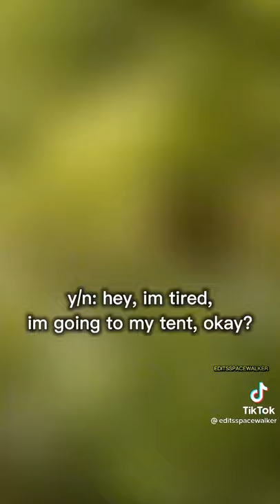y/n × Bellamy Blake